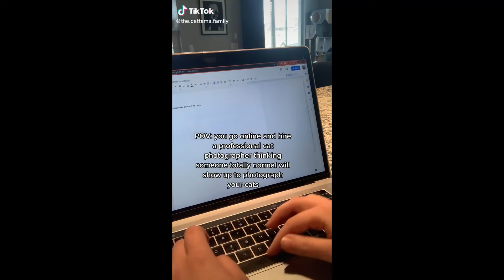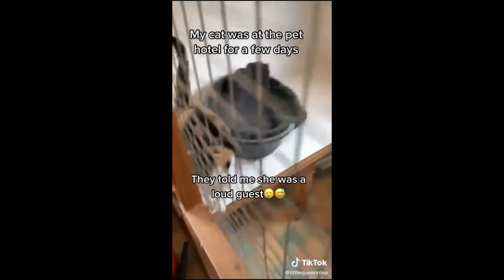CATS, CATS, AND MORE CATS